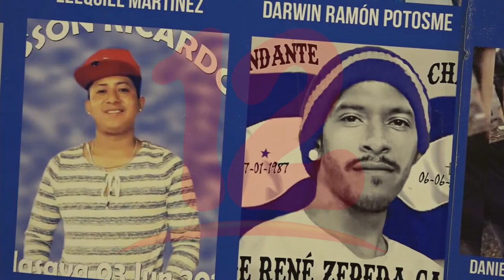Asociación de Madres de Abril se preparan para conmemoración virtual 2021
NosResistimosAlEmbargo Asociación de Madres de Abril se preparan para conmemoración virtual 2021.